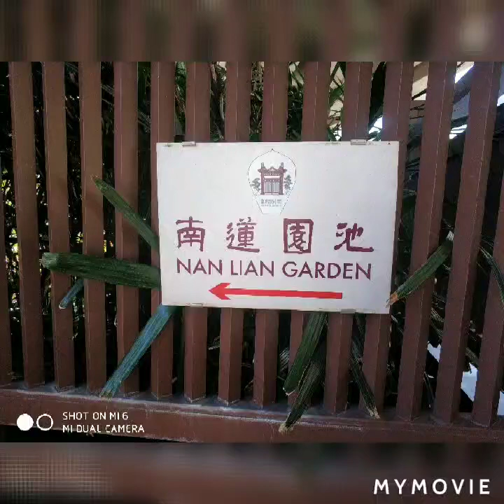nan lian garden in hongkong